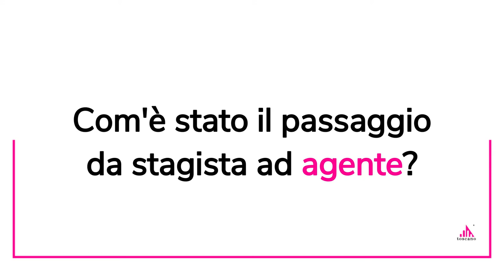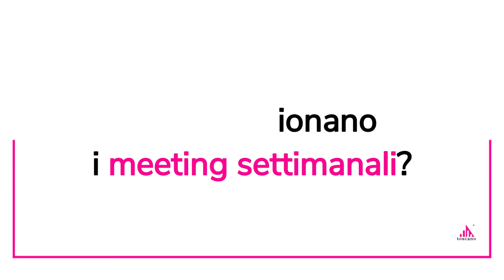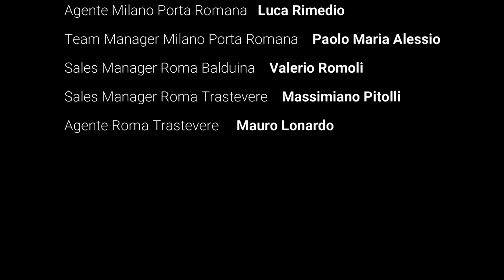Entra in Toscano: 3 nuove domande ai nostri agenti!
Abbiamo chiesto ai nostri agenti di rispondere a 3 nuove domande per mostrare cosa significa entrare in Toscano a chi vuole lavorare con noi!